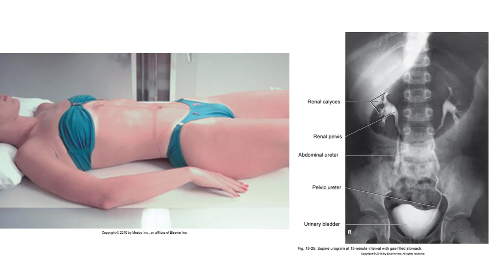Intravenous Urography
RADT 210 Positioning III

My name is Jeremy Enfinger, and I've been teaching for JRCERT-accredited Radiologic Technology programs since 2005.  I work full-time in management now for a large hospital system in San Diego, while I continue to teach on an adjunct basis because, well, I simply love radiography!